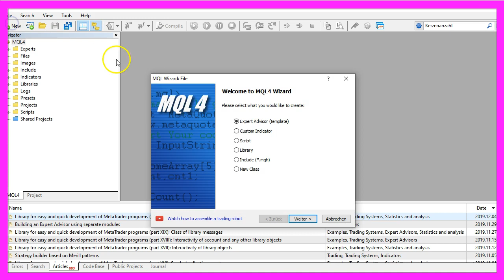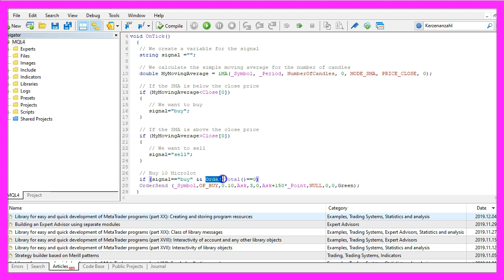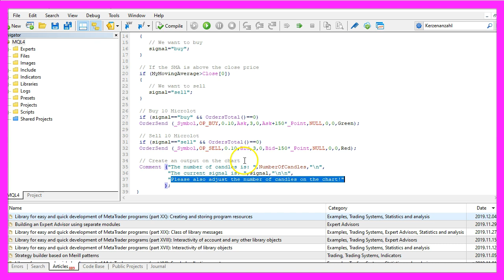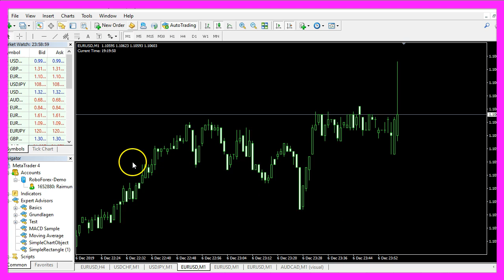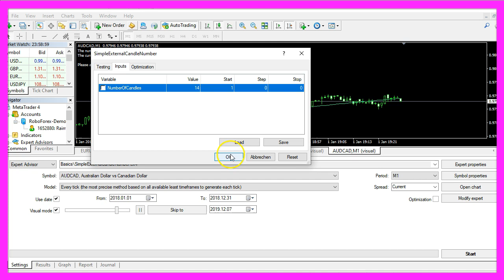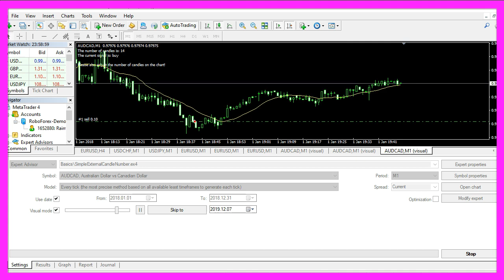MQL4 TUTORIAL BASICS - 52 SIMPLE EXTERNAL CANDLE NUMBER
In this video, we are going to create an expert advisor that is able to calculate a simple moving average based on an external variable for the number of candles. In this case, we are using one hundred candles to calculate the moving average, so let's find out how to do that with mql4.
To get started please click on the little icon here or press F4 on your keyboard, now you should see the Metaeditor window and here you want to click on file, new file, expert advisor from template, continue, I will call this file simple external candle number, click on continue, continue and finish.
Now you can delete everything above the on tick function and the two comment lines here, we start by creating an external integer value called number of candles.
The first value will be one, we will change that later and the modifier extern is used to create something that can be adjusted without the need to change the source code.
Inside of the on tick function we start by creating a string variable for the signal, we don't assign any value here because this is going to be calculated later.
To calculate the moving average we use the integrated ima function for the current symbol on the chart and the currently selected period on that chart.
We want to calculate it for the number of candles that we will define, this parameter and the last one have the value zero because we don't want to use any shift values. This one is mode underscore sma – all in capital letters – that stands for simple moving average, we are going to calculate the result based on the close price and if the moving average value is below the current close price that would be a buy signal so we assign the word buy to our signal.
Otherwise, if the moving average value is bigger than the current close price that would be a sell signal and now we assign the word sell to our signal.
 And when the signal is buy and orders total has a return value of zero, or in other words, we have no open orders that's when we use order send to buy ten micro lot.
Otherwise, if the signal equals sell and we have no open orders that's when we use order send to sell ten micro lot.
Finally, we use the comment function to create an output on the chart, it will output the number of candles is, followed by the calculated value for the number of candles.
In a new row, we want to see the current signal is followed by the calculated signal and below we also want to output a hint: Please also adjust the number of candles on the chart!
Well if this is too fast for you or if you don't understand what all the code here does maybe you want to watch one of the other videos in this basic series first or maybe even the premium course on our website might be interesting for you, for now, please click on the compile button or press F7 on your keyboard that should work without any errors and if that is the case you can click on a little button here or press F4 to go back to Metatrader.
And in Metatrader we want to pick a chart without any indicators and click on insert, indicators, trend, moving average, we will start with a value of one hundred candles, we use a simple moving average that is based on the close price, so let's pick a color and click on ok. Here is the sma, now we use a right mouse click, select template, save template and save it as tester dot tpl because this is the template that we are going to see in the next strategy test, so let's click on save, you can override the old value and now click on view, strategy tester or press control and r, please pick the new file simple external candle number dot ex4, mark the visual mode here and start a test.
Here is our little expert advisor at work, this is the moving average that is based on one hundred candles, it matches the number that we see here, so you should see buy and sell signals based on this value here and here we have a sell signal, so our little expert advisor is working.
Let’s stop the test here, select expert properties, I would now like to calculate the value for fourteen candles, let's click on ok, we need to change the expert advisor properties, pick a new color, click on ok, here is the new moving average value so let's right-click, select template, save template and save the new value as tester dot tpl again and afterwards we start a new test.
This is the same expert advisor but now it's calculated based on fourteen candles, our little expert advisor is working as expected and in this little video you have learned how to create an expert advisor that is able to trade a simple moving average and you can change the values without modifying the source code by just adjusting the expert properties and you have coded the whole thing with a few lines of mql4 code.